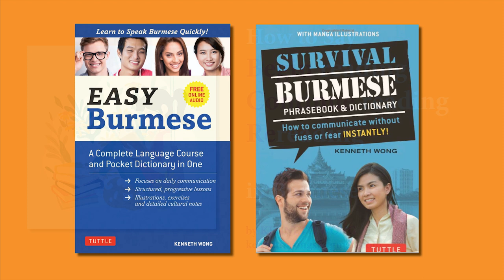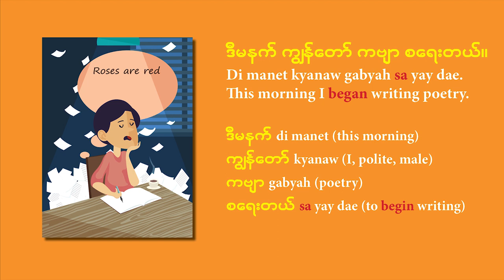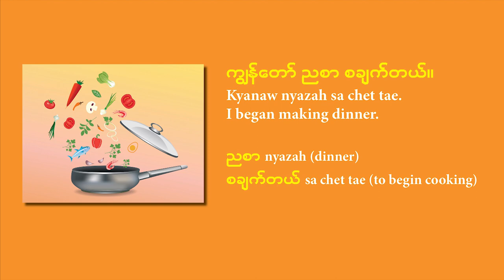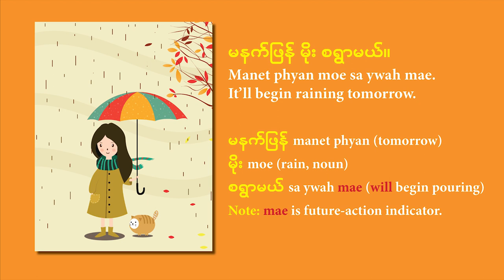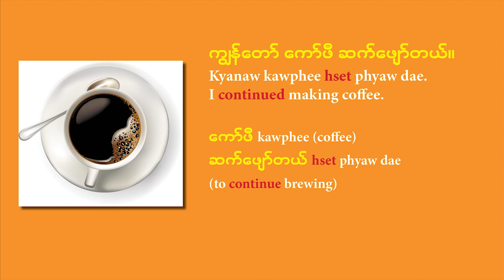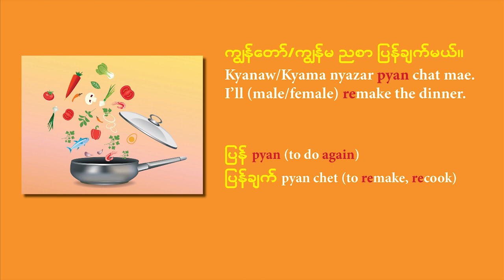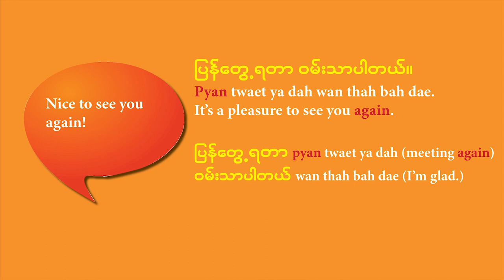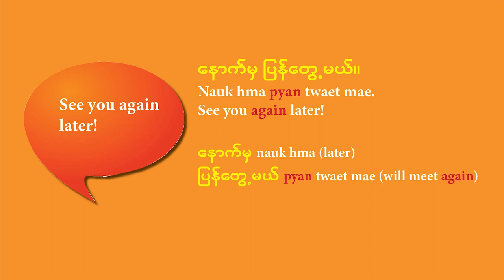Burmese Lesson: How to say Start Doing, Continue Doing, and Redoing Something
Intermediate Burmese Lesson: How to say begin to read, continue to read, and reread (auxiliary verbs for starting, continuing, and repeating an action).

Kenneth Wong is the author of Survival Burmese Phrasebook & Dictionary (Tuttle Publishing, 2018), and A Prayer for Burma (Santa Monica Press, 2007). He teaches beginning and intermediate Burmese at UC Berkeley.

This is part of a series of free Burmese lessons for English speakers